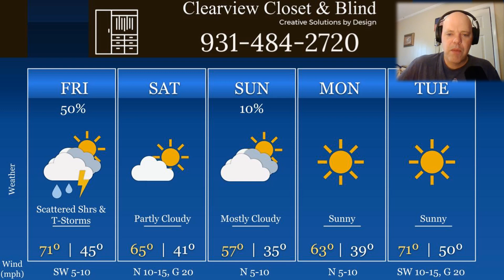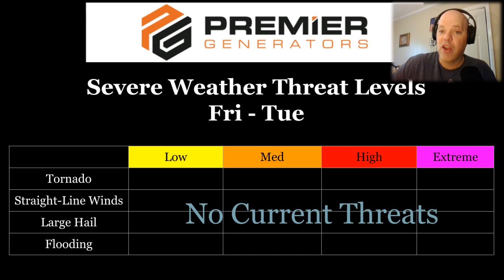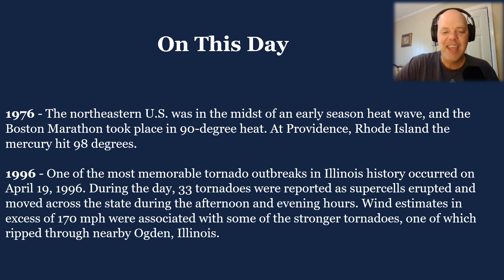MM's Friday 5-Day for April 19, 2024